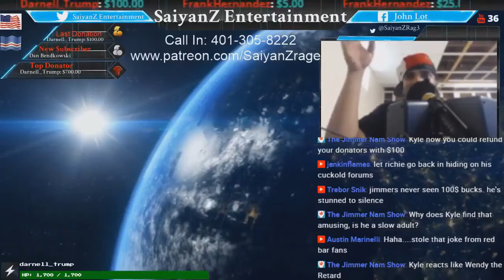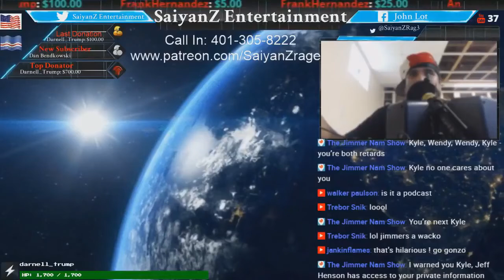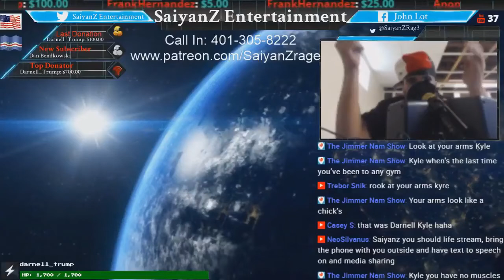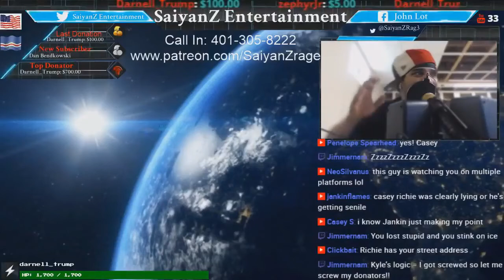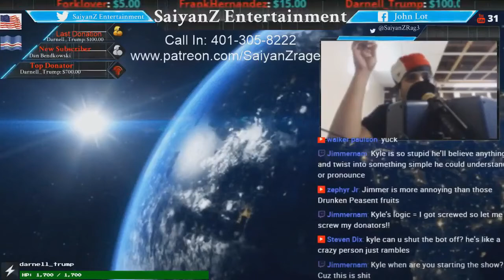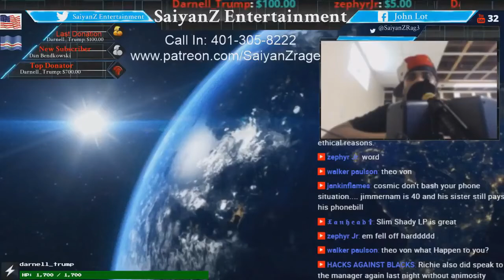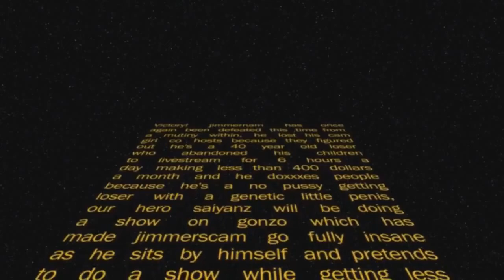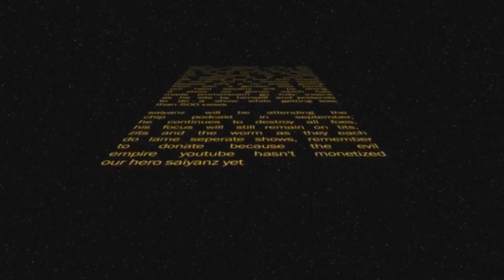mOrBiD x Challenges Yew Neek Ness to a Fight in Real Life